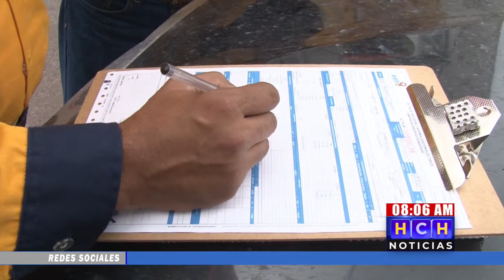No existe ninguna demanda contra la ENEE : EEH